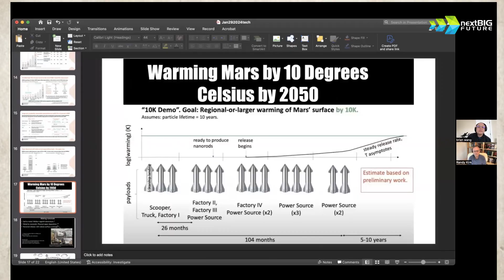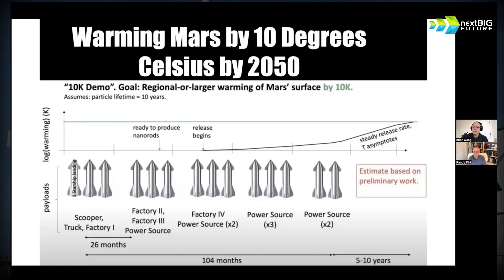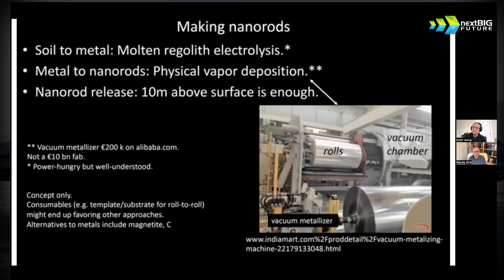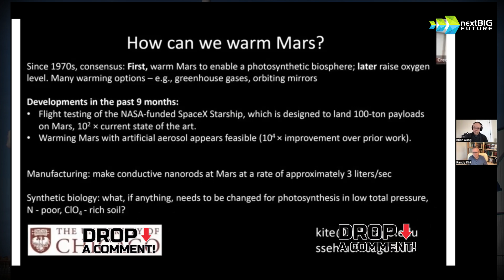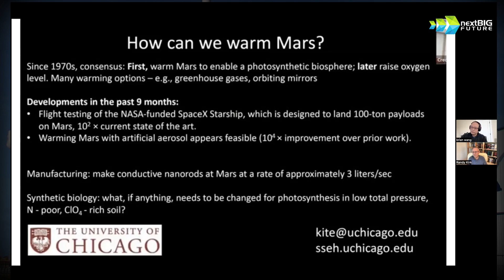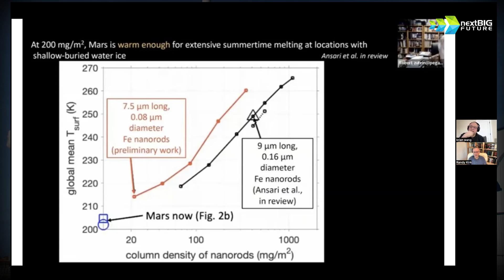SpaceX Might Teraform Mars - Warming Mars; Nano Rods; Other Methods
We are getting close to the 3rd Star Ship Launch, and therefore one step closer to inhabiting Mars. While it is certainly possible that we will burrow into the ground or build structures to keep us safe from the elements, there are those who think it would be better to change the planet to suit humans. Here are some of the plans being suggested for warming the red planet.

SpaceX will build a permanently manned moonbase using many lunar Starships. SpaceX is advancing a massive new space capability and will advance through lunar orbital missions and beyond.

This channel is designed to bring you the most important science and technology breakthroughs and analysis at least once per week.